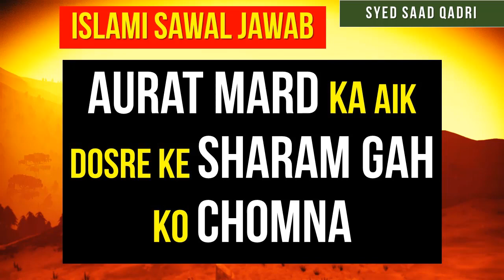महिला के गर्भाशय को चाटना | आदमी का लिंग चूसने ? | آدمی کے عضو تناسل چوسنا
महिला के गर्भाशय को चाटना
आदमी का लिंग चूसने
آدمی کے عضو تناسل چوسنا
 عورت کی بچہ دانی چاٹنا
Aurat Mard ka Aik dosre ke Sharamgah ko chomna
Mard ke sharamgah chosna
Aurat ke sharamgah chatna